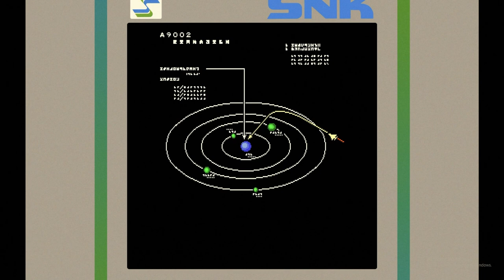Full Gameplay SAR Search And Rescue from snk anniversary Collection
game was way ahead of its time,good twin stick shooter.
plays good on snk anniversary collection